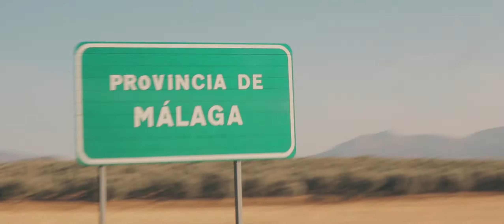🇪🇦 I got an idea where to go!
This video is just driving.